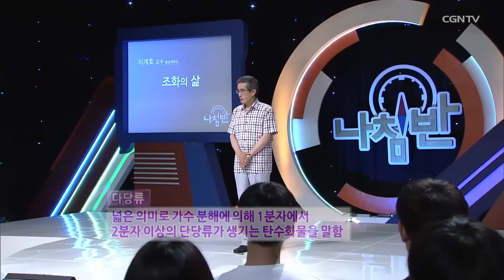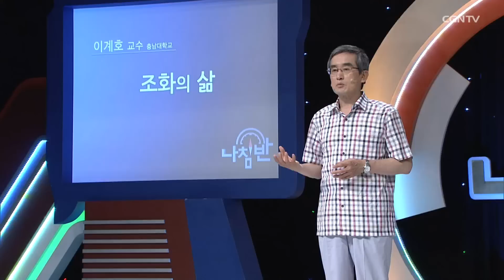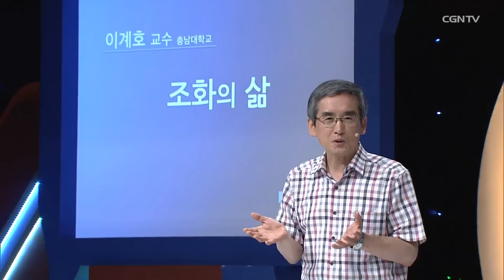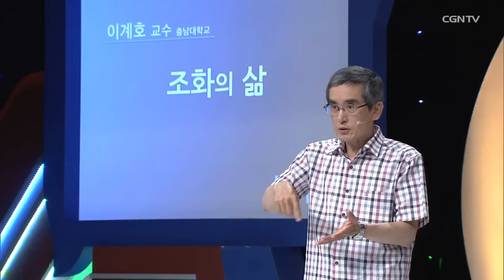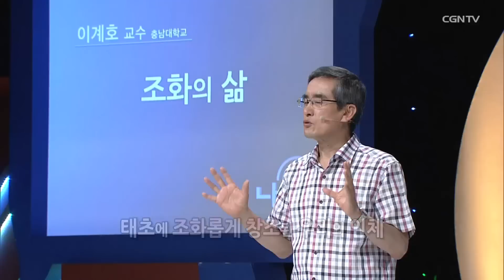여름철 시원한 매실 음료 드셔 보셨죠? 매실 잘 먹는 방법, 무엇일까요? l 이계호 교수 (충남대학교) l 조화의 삶 l CGNTV 나침반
💗 우리 몸은 상상을 초월할 정도의 조화와 균형에 의해서 이루어져 있습니다